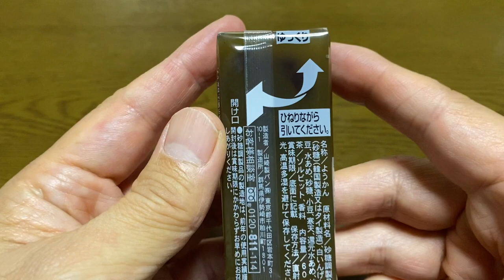【スイーツ（JAPAN sweets）】ようかん挽茶（Yokan ground tea）「山崎製パン（YAMAZAKI）」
ようかん挽茶（Yokan ground tea）

60or70円（税抜）
トクヤでの価格（2023年11月購入）

176kcal